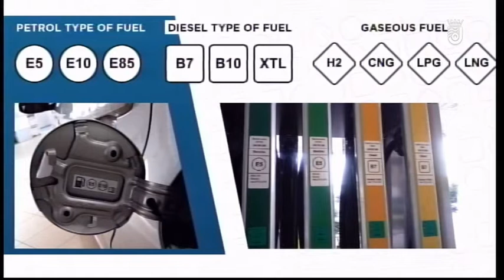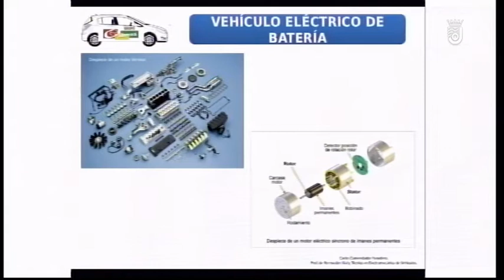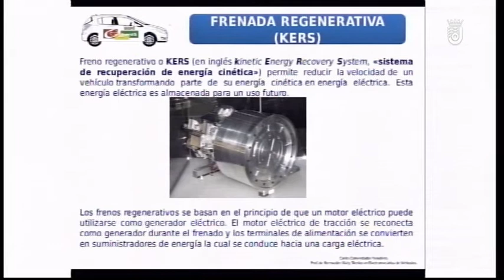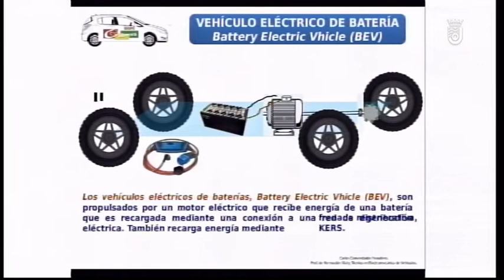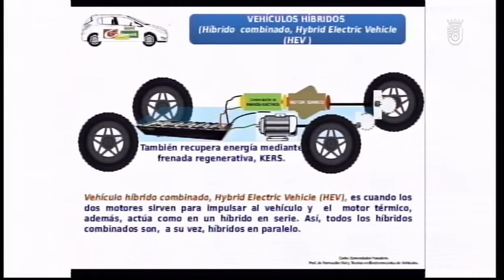EL CLUB DEL VERANO 19 7 2018 1 PARTE